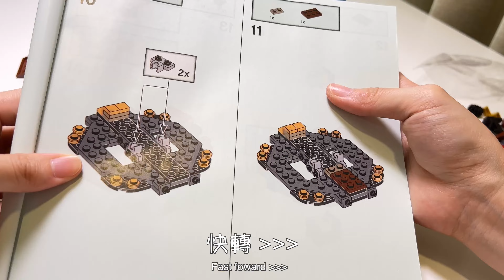Harry Potter Fawkes with Cool Arduino Project | Dumbledore’s Phoenix ｜哈利波特系列樂高改造｜鄧不利多校長的鳳凰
哈利波特系列樂高鳳凰遇上 arduino?  一起來看看是怎麼一回事吧！

如果想要一起動手玩的朋友，歡迎到我的 github，上面提供的程式碼、列印檔案跟步驟！歡迎下載修改喔！

Looking for a amazing remaker of Lego? You will find a incredible arduino project with the Harry Potter fawkes.

I also provide the steps, code and stl file (for 3D printing) on github.